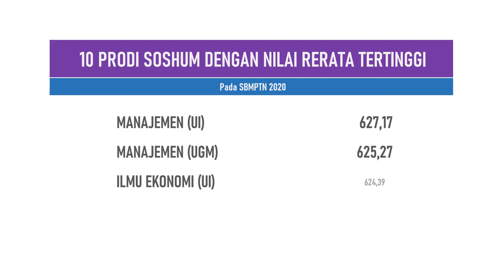Prodi Saintek dan Soshum dengan Nilai Rerata Tertinggi pada SBMPTN 2020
Berikut ini adalah daftar prodi dengan nilai rata-rata tertinggi pada SBMPTN 2020 berdasarkan rilis resmi laporan hasil SBMPTN 2020. pengumuman sbmptn #2020

Music | Climb by Declan DP